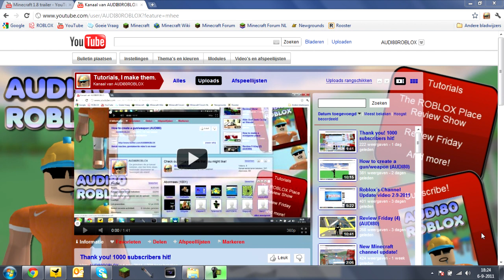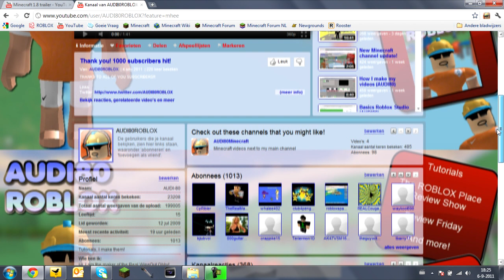Update video 6-9-2011 new mic + room tour